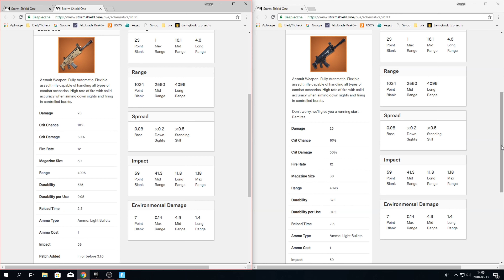Nokturno - test broni. Fortnite: Ratowanie Świata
W tym odcinku przetestuję karabin szturmowy "Nokturno". Darmowa próbka dla  5ciu osób, które spełnią wymagania, podane niżej! Zapraszam!

1.O wygranej decyduje algorytm losujący strony gleam.io
2.Konkurs trwa godzinę od daty dodania filmu.
3.Warunkiem jest subskrypcja kanału - w przypadku jej braku, wygrana nie liczy się.
       a)Termin odbioru wyznaczam ja. Jeden zawsze jest tego
           samego dnia, co data dodania filmu.
       b)Następne terminy ustalane są indywidualnie - jeśli nie uda
           nam się spotkać w wyznaczonym wyżej terminie - broń
           przepada
5.Wyniki zostaną ogłoszone na fanpage po zakończeniu losowania, oraz w przypiętym komentarzu pod filmem.
6.Zwycięzców poinformuje mailowo - na mail podpięty do konta yt, z którego wezmą udział w losowaniu. Tam poproszę o ich nick w grze i podam pierwszy termin odbioru.

📺Mój blaszak:📺

📺Płyta główna: Gigabyte Z370 AORUS Gaming K3
📺Dysk HDD: Toshiba P300 1TB
📺Dysk SSD: Crucial MX500 500GB
📺Zasilacz: Corsair RM750X 750W
📺Grafa: Asus Geforce 1080Ti Strix
📺Procesor: Intel Core i7-8700K
📺Ram: G.Skill Ripjaws V DDR4, 2x8GB
📺Monitor: iiyama G-Master Red Eagle

Ts, który polecam: ts-fortnite.pl